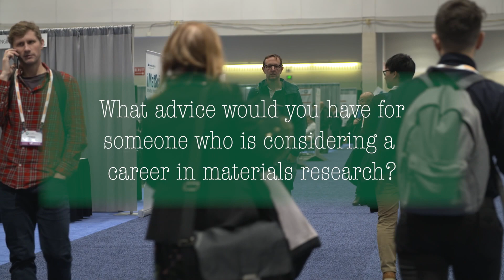What advice would you have for someone who’s considering a career in materials research?